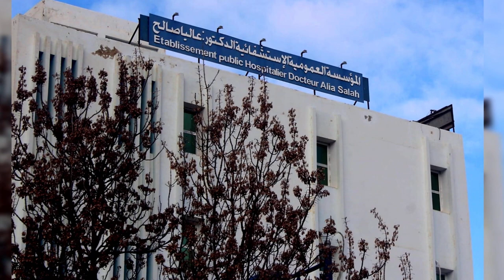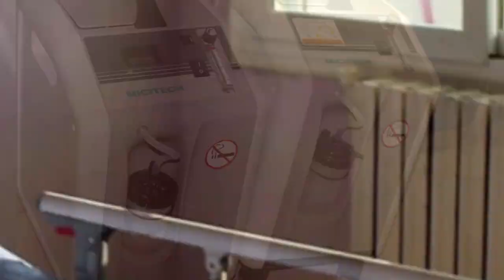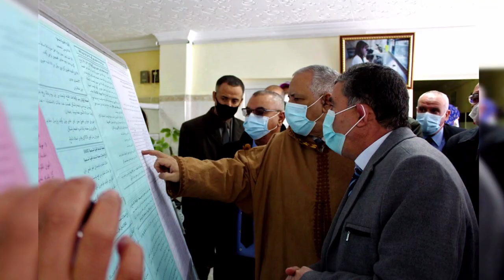👈شوف إعادة تهيئة وتجهيز كاملة للمستشفى المركزي بتبسة 👍NEW HOSPITAL REHABILITATION IN TEBESSA